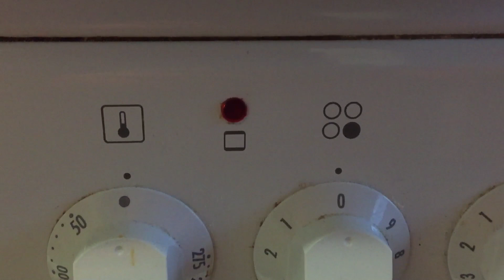Ruokaa vaan ei omatekemää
Tilausruokaa